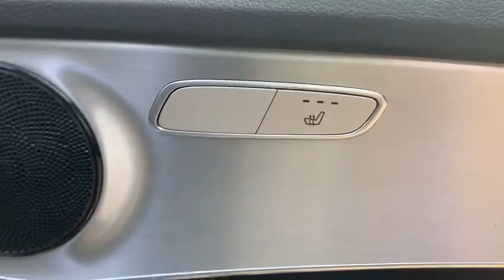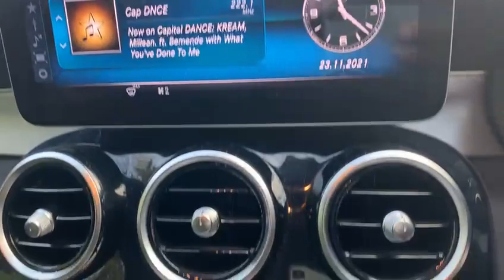MERCEDES-BENZ C-CLASS 1.6 C 180 AMG LINE PREMIUM 5d 155 BHP Adaptive Highbeam Assist Plus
NATIONWIDE DELIVERY AND CLICK AND COLLECT Available.

Additional fees may apply, please note, not all cars are kept on site please call to make appointment and to avoid disappointment. Pre delivery check, Peace of Mind Balance of Manufactures Warranty Till 29/3/22. Hpi Checked, Part Exchanges Welcome.